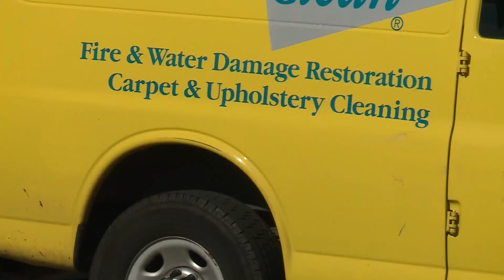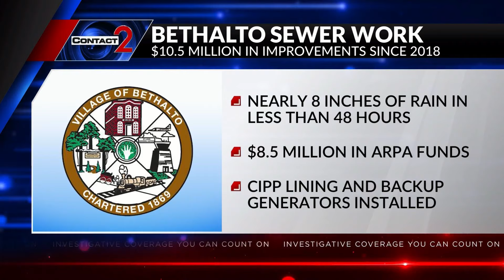Bethalto residents question city’s response to flooding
The dread Chris Galvan felt early Tuesday morning had nothing to do with the election. He woke up to a flooded basement in his Bethalto, Illinois, home. A plumber confirmed the source of the water.